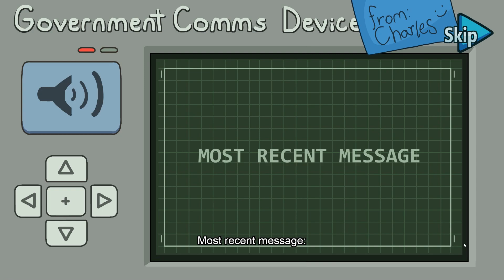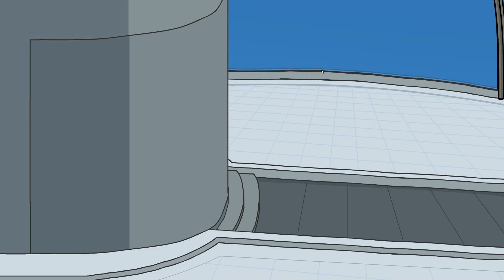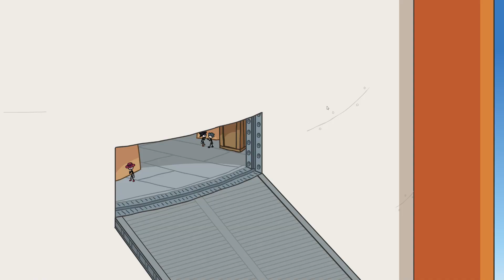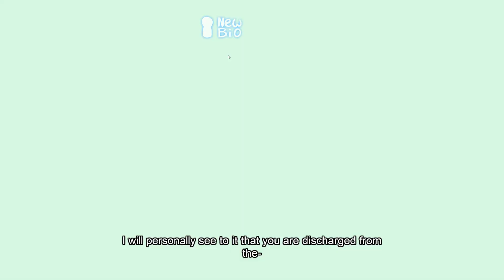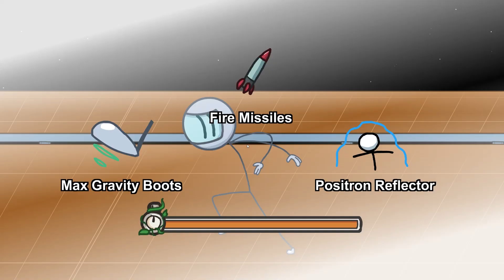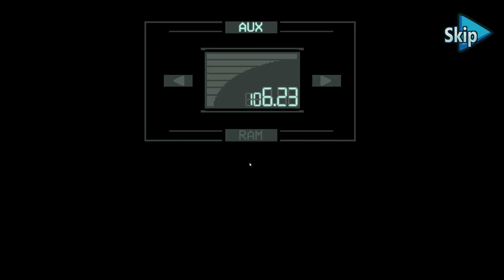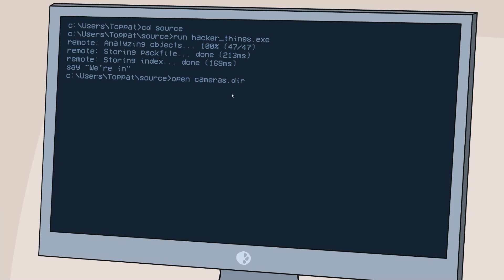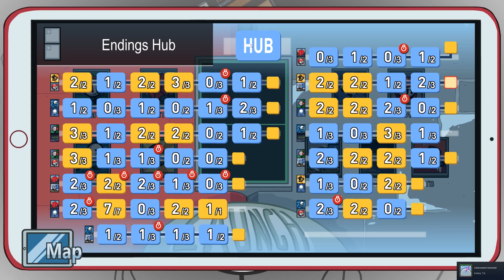The Henry Stickmin Collection - Episode 5